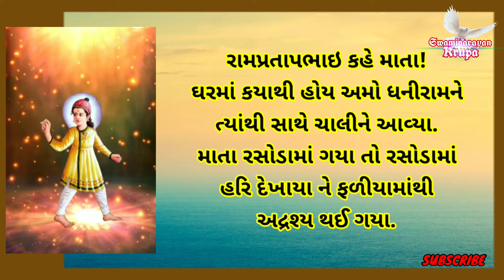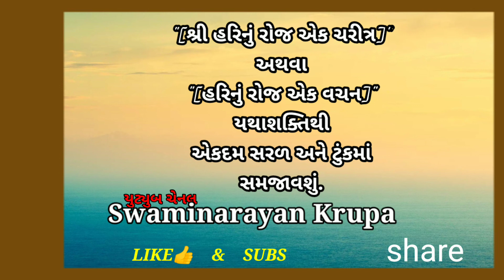હરિ પોતાનું બીજું હરિ રૂપ ધરી ધનીરામને..😀😇, Ghanshyam Lila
Motivation Video
Technology
wonderful story

Dharmkul Aashrit
Aarati - Astha - pooja
Harikrushna - Nathaji